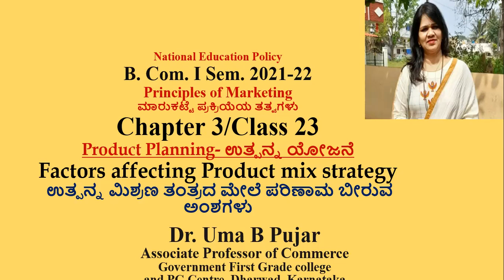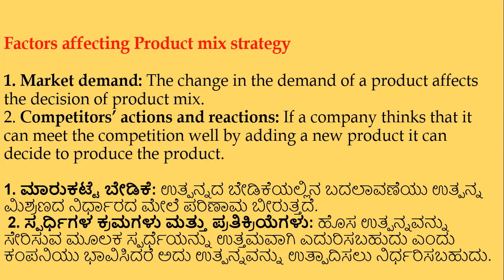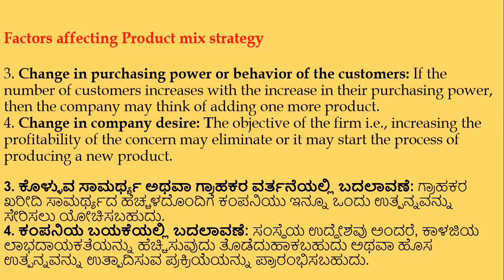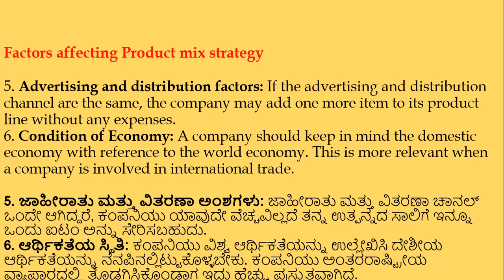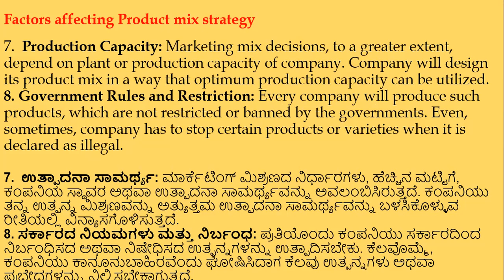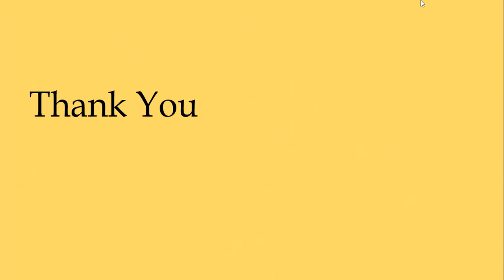B.Com I Sem: 2021-22: Prin. of Mkt. (NEP) KUD: Unit/Chapter 3: Class 23- Product Planning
B.Com I Sem: 2021-22: Prin. of Mkt. (NEP) KUD: Unit/Chapter 3: Class 23- Product Planning || ಉತ್ಪನ್ನ ಯೋಜನೆ || Factors affecting Product mix strategy || ಉತ್ಪನ್ನ ಮಿಶ್ರಣ ತಂತ್ರದ ಮೇಲೆ ಪರಿಣಾಮ ಬೀರುವ ಅಂಶಗಳು ||